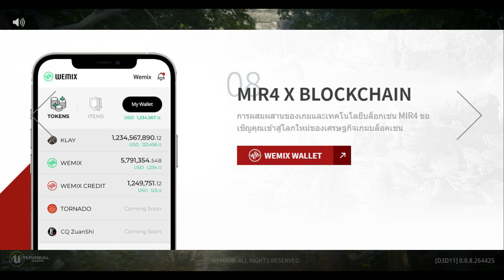MIR4 เกมบรรยากาศเกาหลีดั้งเดิม กราฟิกสวยงาม + เทคโนโลยี Blockchain ร่วมด้วยภายในเกม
เว็บหลักเกม